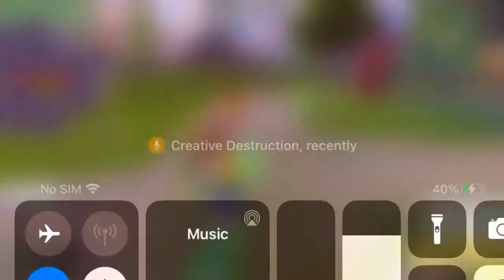Running Into Another Speed Hacker......